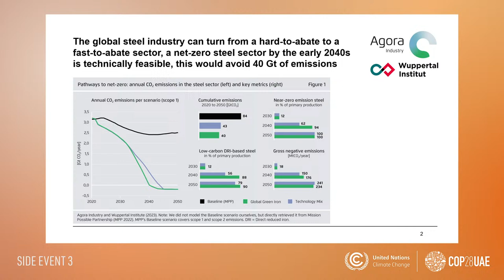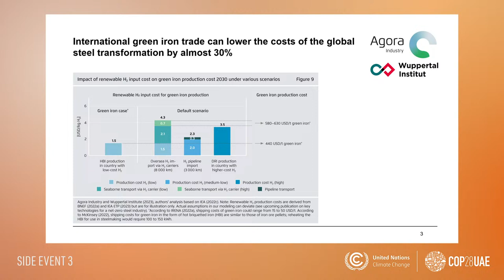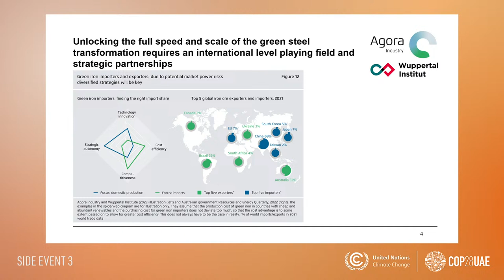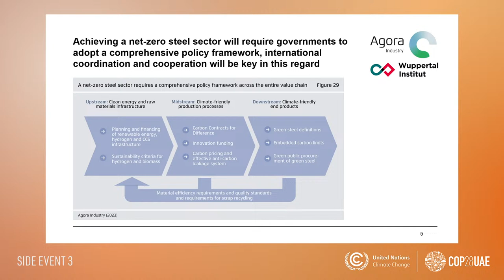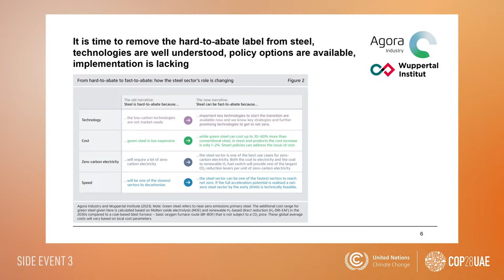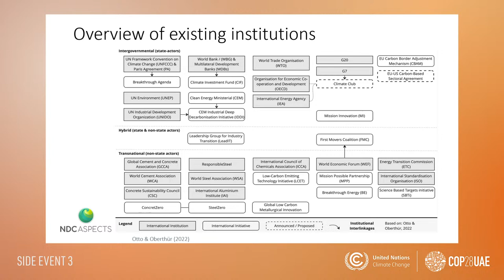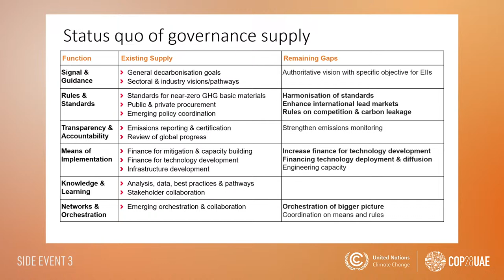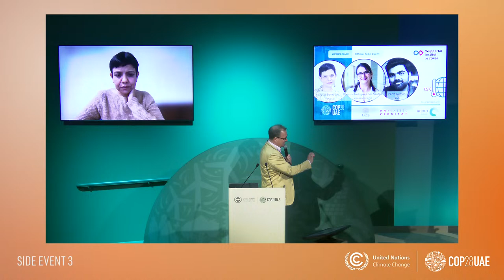Just Industry Transition Partnerships – A proposal to link JETPs with sectoral cooperation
Decarbonizing basic industries requires int. cooperation. A Just Industry Transition Partnership could provide OPEX support, e.g. for green iron production in the Global South, thus fostering green value chains and just transition while facilitating industry decarbonization in donor countries.

Speakers: Max Åhman, Lund University Stefan Lechtenböhmer, Uni Kassel Lukas Hermwille, Wuppertal Institute Kathy Reimann, Agora Industry Srestha Banerjee, iForest Åsa Ekdahl, World Steel (tbc) Representative of Federal Ministry for Economic Affairs and Climate Action, Germany (tbc)